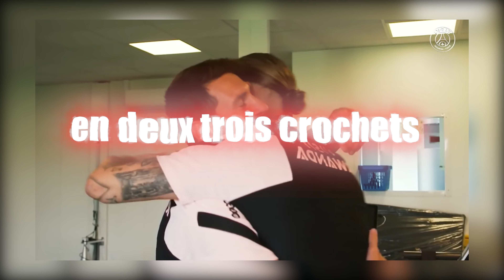Lil Nas X - MONTERO ( Parodie Messi )